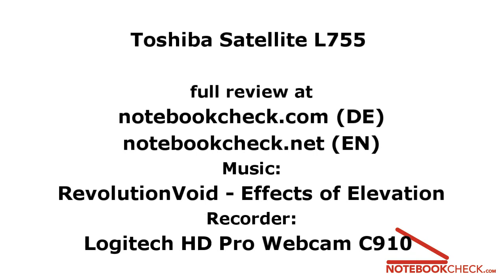Toshiba Satellite L755 HD Video-Preview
Preview of the Toshiba Satellite L755 and part of an extensive review of the laptop (EN).